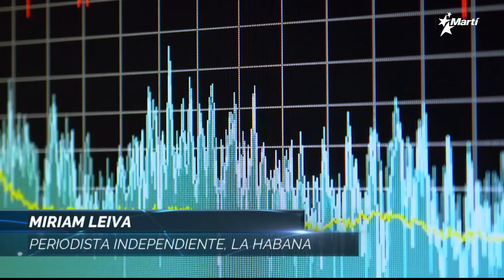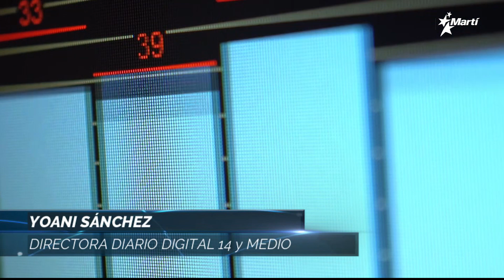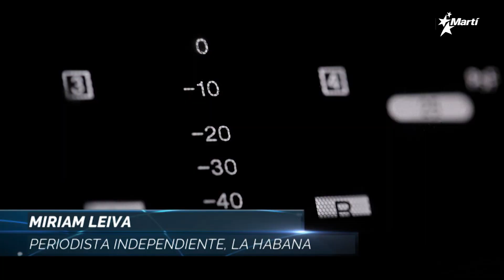Las Noticias Como Son | martes, 18 de octubre del 2022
Una discusión a fondo de las principales noticias del acontecer diario de Cuba y el mundo, con la conducción de los periodistas Amado Gil y José Luis Ramos. Hoy, en la Tertulia de Las Noticias Como Son: 🔷 Rusia, renovado Mesías del gobierno cubano 🔷 Nuevos datos del golpe de Ian a la vivienda en Cuba: 118.542 casas dañadas, más de 14.000 derrumbes totales. Díaz-Canel manda a 'reordenar la estrategia de recuperación eléctrica' en Pinar del Río 🔷 Invitada: Desde La Habana, Miriam Leiva [@leivamiriam], periodista independiente. Comentario en audio: Yoani Sánchez, Directora del Diario Digital 14yMedio.